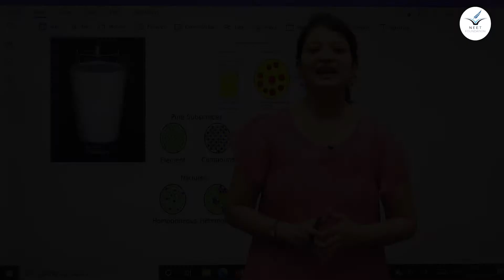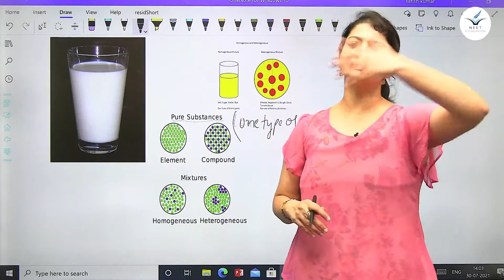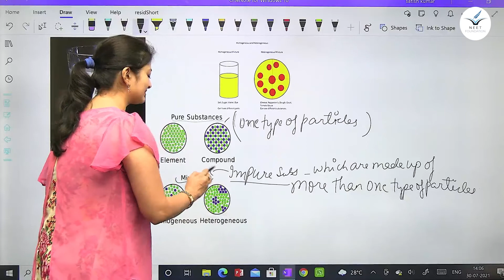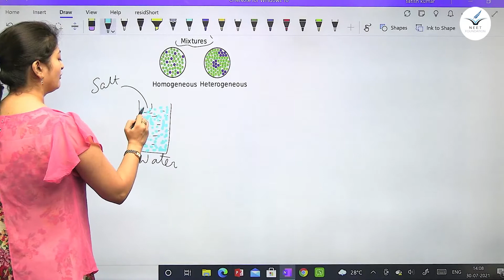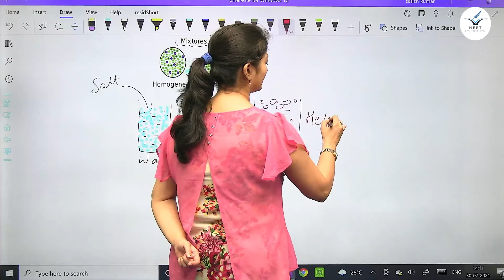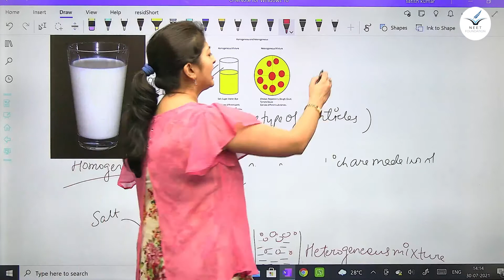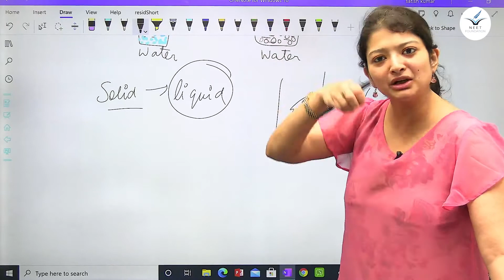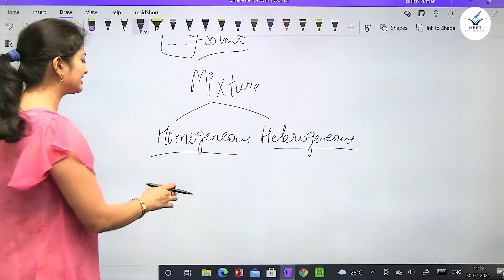Mixture | Is Matter Around us Pure | Chapter 2 | Class 9 | Part-3 | NEET Foundation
In this session Their is discusion on the Topic from series of NEET Foundation.
NEET Foundation is a specially for the preparation of Class 9th and 10th, Specially for Science. Here,
it also solves various examples based on the topic. Shares various strategies which will
help you to Secure Good Mark in Class 9th and 10th.

• Class Timing - Afternoon - 1-2 pm

Monday,Wednesday & Friday - 9th Science
Tuesday & Thursday - 10th Science
Sunday - Free Study Materials & Practice Paper on Telegram

HASTAG

science biology chemistry In this session Their is discusion on the Topic from series of NEET Foundation.

HASTAG

science biology chemistry Join Telegram Group for Free Study Materials & Practice Paper for Same lectues